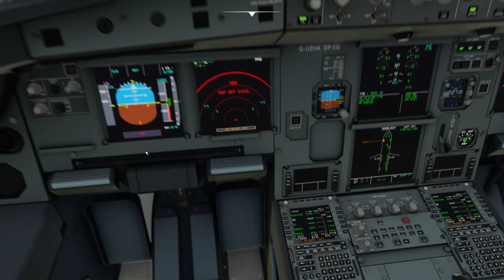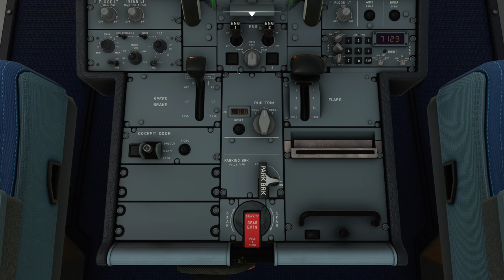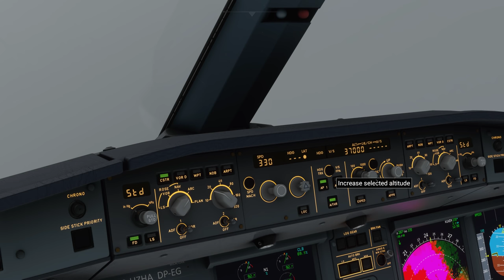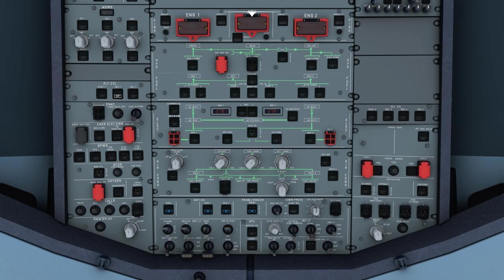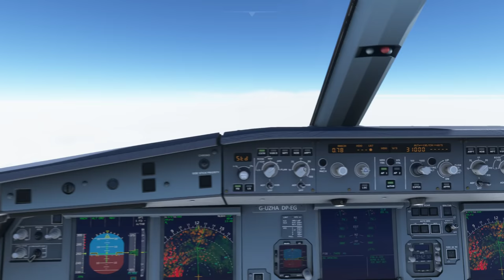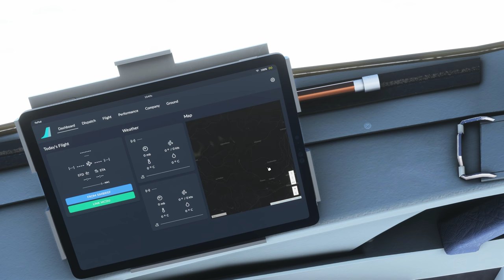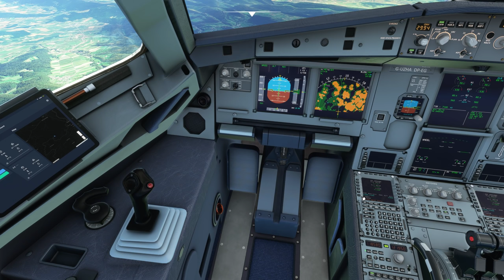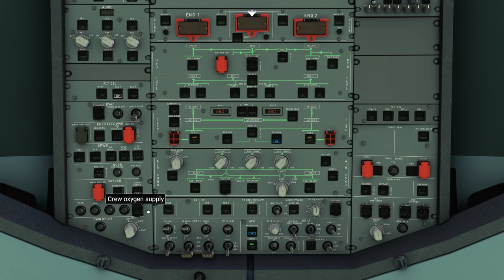Full Flight (Ultra Settings) EasyJet A320 Neo (Manchester - Basel) - Microsoft Flight Simulator 2020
Hello Guys,

This is my first flight from Manchester Airport (EGCC) Ringway, Manchester, England, UK - to - EuroAirport Basel Mulhouse Freiburg Airport (LFSB), Saint-Louis, France.

Shout out to my subscriber "Fredster Redster 124" as he requested this flight way back in February, apologies mate if it took so long 😃😃😊😊.

Next flight Shanghai - Dubai requested by 夏日天深蓝

Acer Predator Orion 3000 Specs:
64GB DDR4 (upgraded from 32gb)
1TB Intel 660p NVME SSD (Upgraded from Kingston 256GB nvme),
500GB Samsung Evo 860 SSD 2.5" (other steam games)
2TB Toshiba HDD 3.5 (Nvidia Shadow Play Recordings)
5TB WD_P10 Black External HDD 2.5 (Back Up Drive)
8TB Seagate Expansion HDD (Back Up Drive)

Dual Monitor:
Main - Samsung Odyssey G7 (LC32G75TQSMXUE)
Secondary - Benq GW2780

Peripherals:
Joystick - Thrustmaster TCA Sidestick Airbus Edition
Throttle - Thrustmaster TCA Quadrant Airbus Edition
2 pieces Steel Clamps - Thrustmaster TM Flying Clamps
Astro A50 Wireless Gaming Headset
Logitech G915 Lightspeed Wireless Gaming Keyboard
Razer Basilisk Ultimate Wireless Gaming Mouse

Software and Audio:
FS2 Flight Crew A320
Self Loading Cargo
PACX
LukeAirTool
Flight Recorder

Connection:
200mbps Fiber Optic